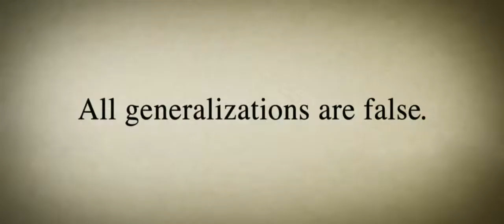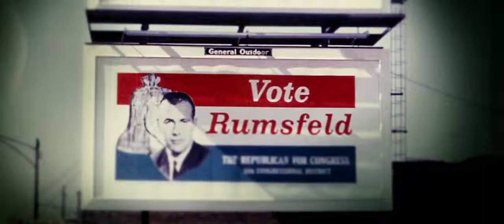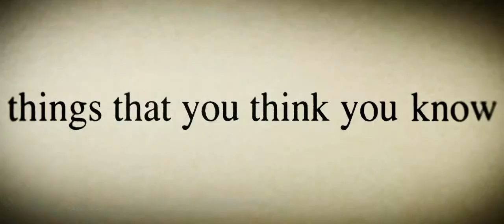The Unknown Known Trailer